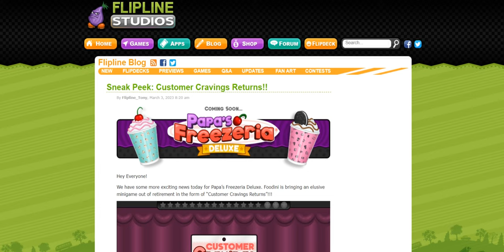Sneak Peek: Customer Cravings Returns!!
Yay! Customer Cravings is back!